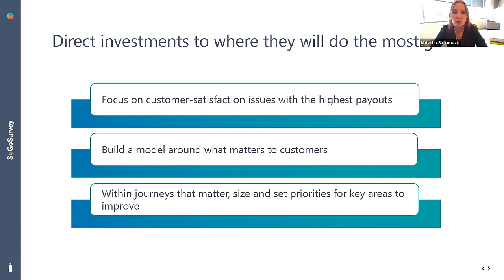Direct investments to where they will do the most | SoGoSurvey